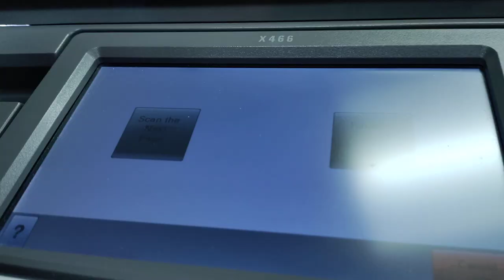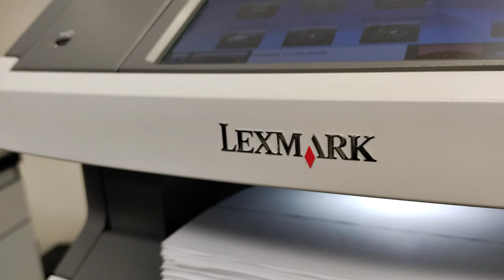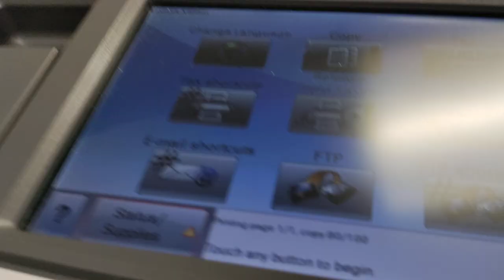kit sun warrenty first test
no jams 200 pages?